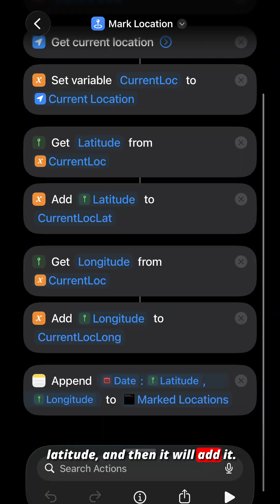Apple Shortcuts tip for saving a location for later!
Hey folks, ever been riding and unable to stop and wish you could tag a location quickly so you can refer back to it later on? I know I have and attempts to remember the place/cafe/beauty spot have often failed miserably so I wanted to find a solution for when I really can't stop and make a note of where I am, such as being on a motorway or riding with friends etc.

In the video I mention creating an Apple Shortcut which you can activate using Siri over your headset (assuming it supports it).

The Shortcut is called "Mark Location" so this would be the phrase you'd use, e.g. "Hey Siri, Mark Location", and thats it.

The Shortcut will grab your location (may not be 100% accurate) and then append the location with the current time and date to a note that you already should have created in your Apple Notes app.

To get the Shortcut, use this link to download/add it to your iPhone

⚠️ Before you run it open your Notes app and create a note called "Marked Locations", if you don't name it exactly this the Shortcut will fail but you can amend the Shortcut to suit of course.

You can run it manually from within the Shortcuts app as well but the first time you do you may get a prompt asking for permission to use your location for the Shortcuts app so you'll need to allow this access for it to work.

⚠️ Also make sure that in the drop down for the "Get current location" stage the precision is set to "Best". (Thanks to a subscriber for pointing that out!)

As I mention in the video I have made a similar version which grabs the What3Words location instead but you'll need to download (and pay for) another app called ToolBoxPro which you can install from the App Store

I'll also put a Patreon post with all this info in as well if you struggle to use the links from this video description as YouTube sometimes doesn't show them as clickable links unfortunately.